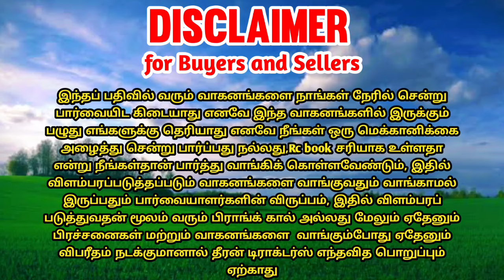Eicher 551 tractor for sales | tractor sales in tamilnadu || Power Steering